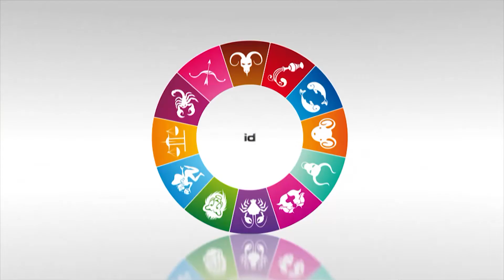Horoscope de la semaine du 1er au 8 janvier 2018 par Diane Boccador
Retrouvez votre horoscope de la semaine par Diane Boccador. Du 1er au 8 janvier 2018  pour les signes Balance, Scorpion, Sagittaire, Capricorne, Verseau, Poissons. Retrouvez l'horoscope quotidien et tous les produits astro  de Diane Boccador sur 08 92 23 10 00.